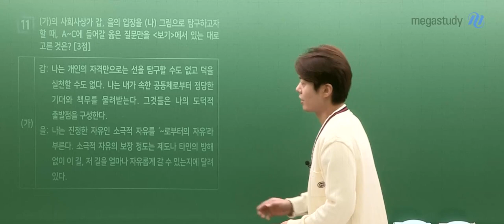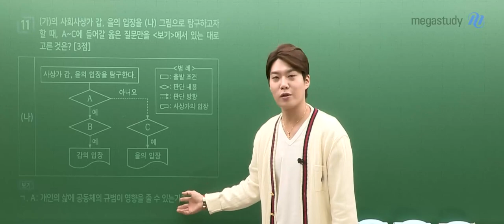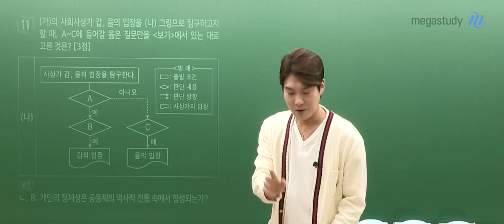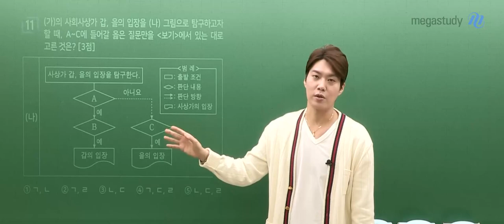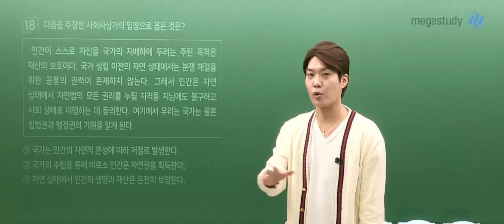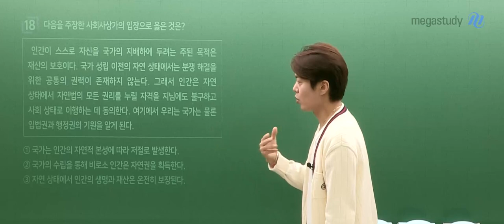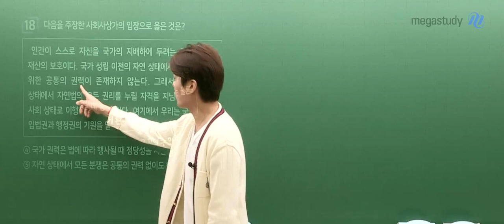[메가스터디] 사회 김종익쌤 - 2023년 고2 3월 학평 윤리와사상 해설강의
사회 김종익 선생님의 2023년 고2 3월 학평 윤리와사상 해설강의 영상입니다.